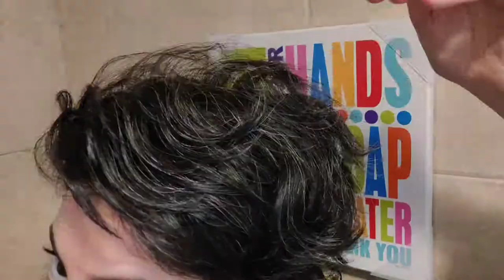Burgritos and hair floof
so good. I missed this place...

it's been a weird week and I couldn't record as much as I wanted.

I really want to do something more planned next time but we'll have to see what Life says first.